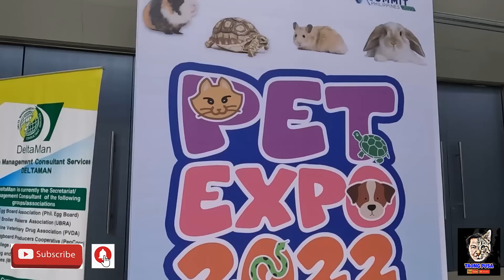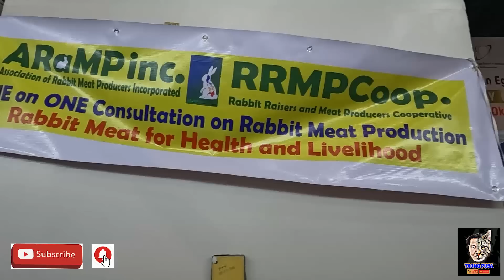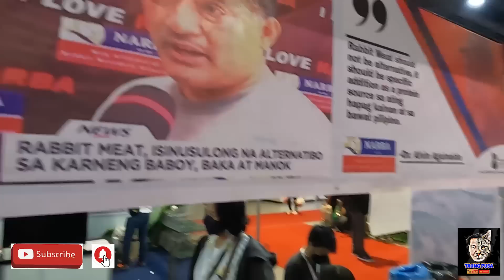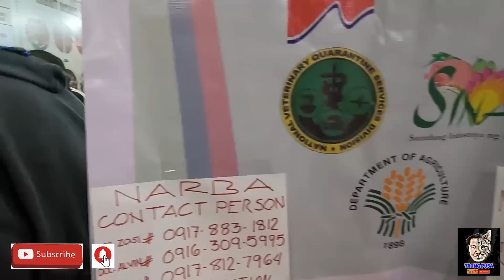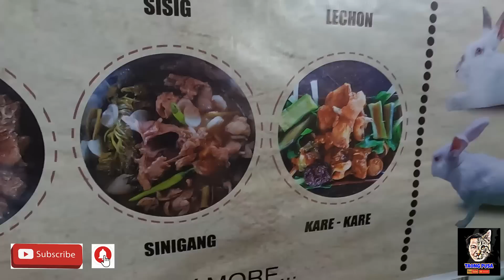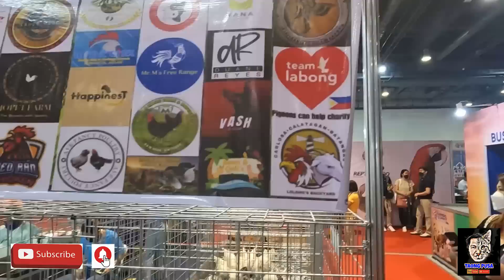TIANGGEAN NG MGA EXOTIC PETS SA SMX CONVENTION MOA| KAKAIBA TO | PET EXPO 2022 vlog#355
GOOD DAY MGA KAPETFRIEND
NAGPUNTA AKO NG PASAY SA SMX CONVENTION CENTER MOA
PARA MAKITA NYO MGA KAPETFRIEND KUNG GAANO KAGANDA ANG MGA TINDANG EXOTIC ANIMALS DITO!!! MACAW, PARROT, FANCY CHICKEN, BALLPYTHON, GECKO AT MARAMI PANG IBA!!!
TARA KAPETFRIEND AT PANOORIN KUNG GAANO KAGANDA PUMUNTA DITO!

THANKS SA INYO MGA SOLID KAPETFRIEND!!